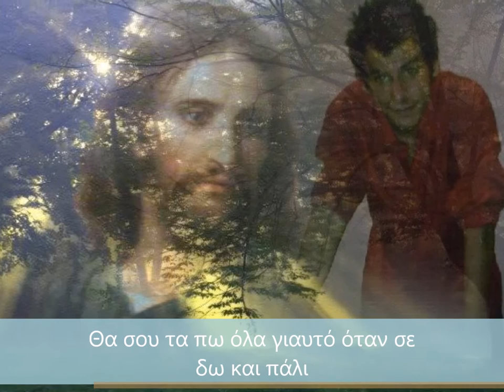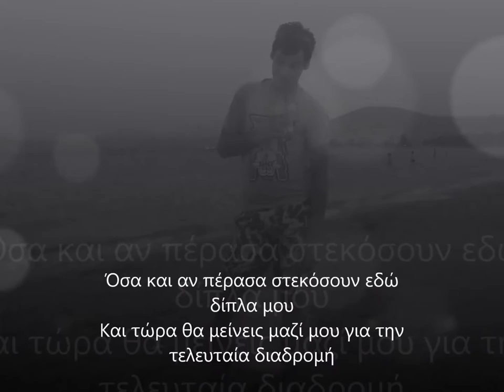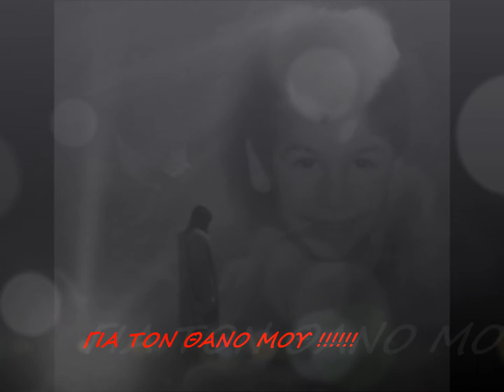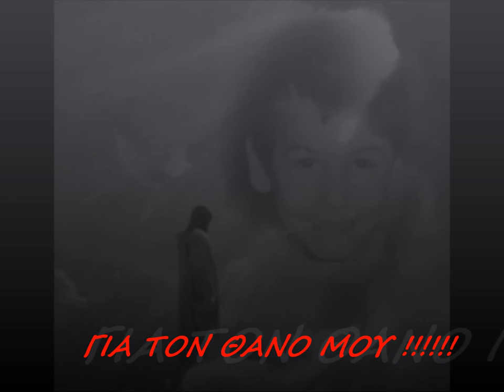Ο ΑΓΓΕΛΟΣ ΜΟΥ !!